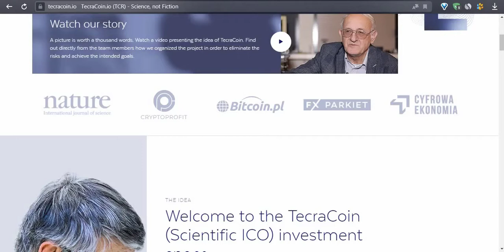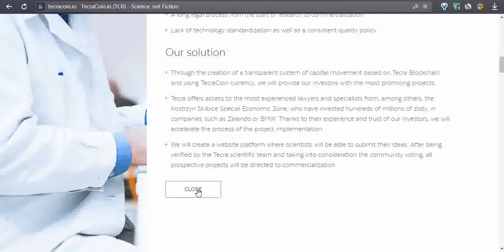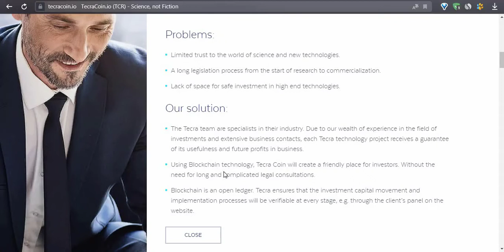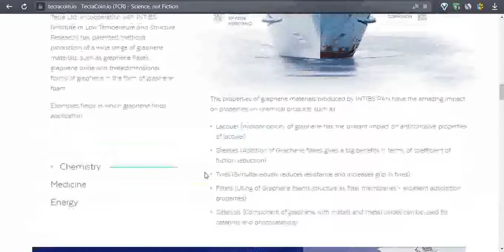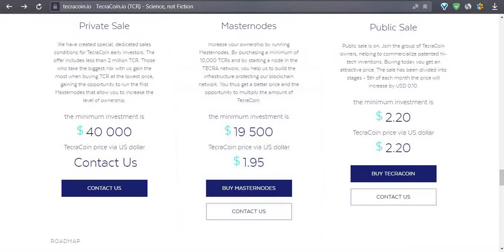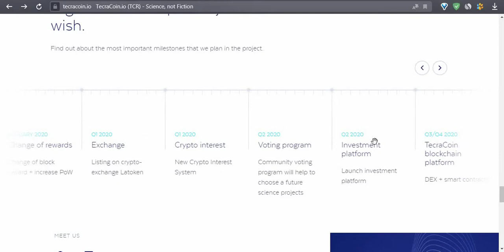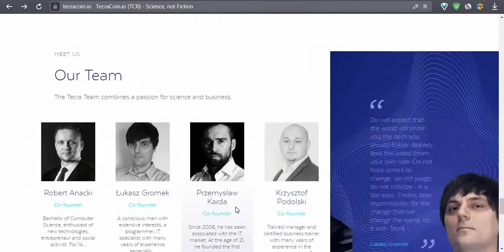Tecra Coin - Investment blockchain platform with real business support